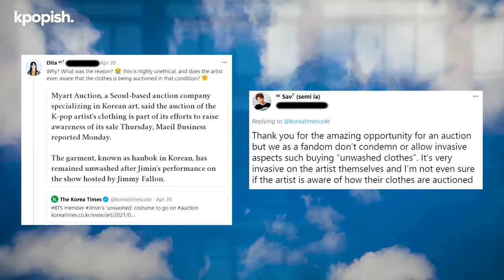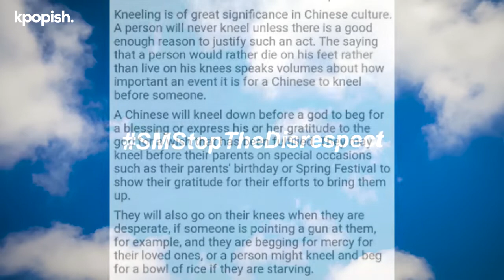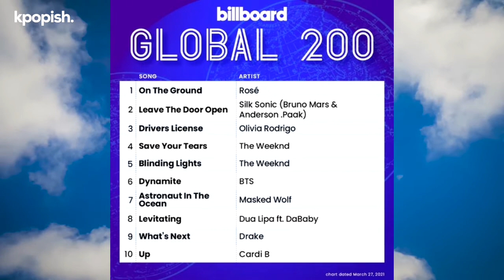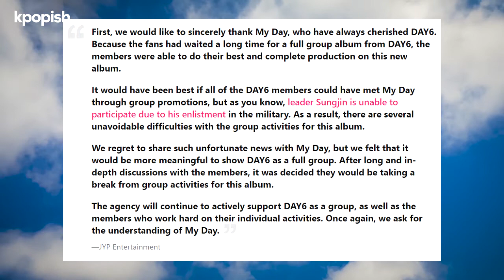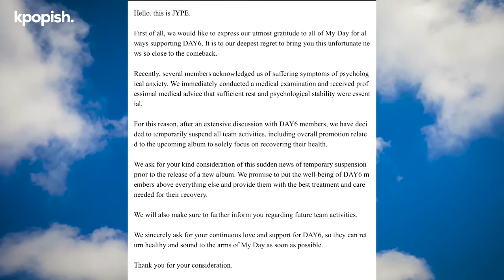Jimin Unwashed Clothes Auction, SM disrespect Chinese Idols, Blackpink Rose Breaks Record, BTS Meal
0:08 BTS Jimin's Unwashed Hanbok Outfit Auctioned?
1:55 SM Stop Disrespecting Chinese Idols
3:29 Blackpink Rose Breaks Records
3:46 BTS McDonalds Meal
4:30 DAY6 Not Promoting New Album

jimin hanbok unwashed sold
rose blackpink on the ground breaks records billboard
winwin disrespected sm kick back merch wayv
day6 not promoting new comeback
bts mcdonalds meal